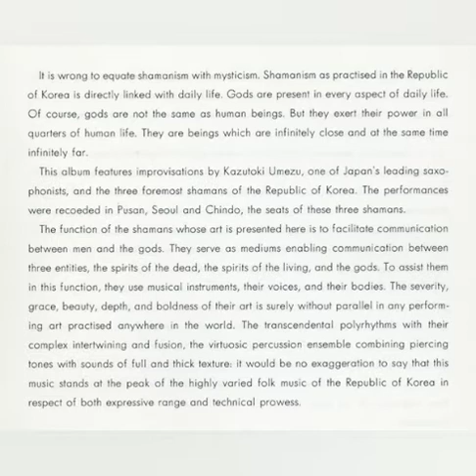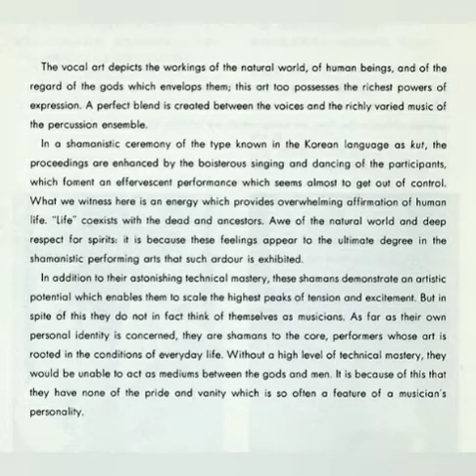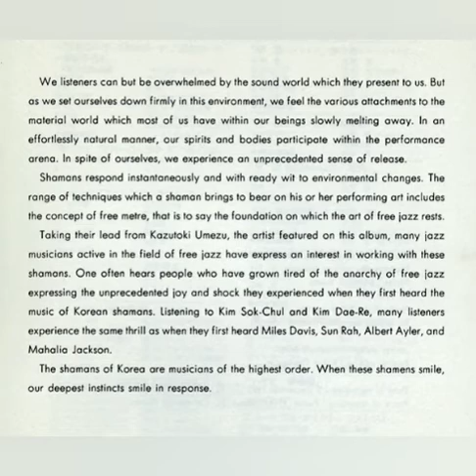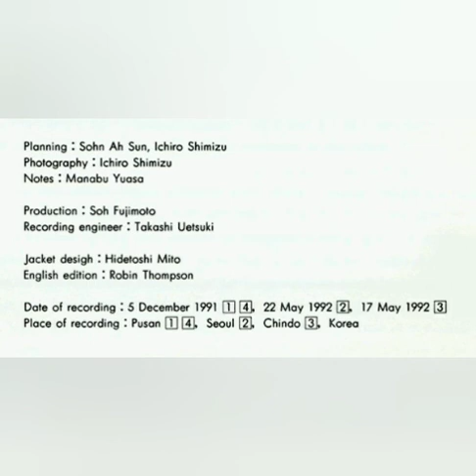Shin-Myong (full album) - Kazutoki Umezu (1992)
Personnel:

Soprano Saxophone, Alto Saxophone & Bass Clarinet - Kazutoki Umezu
Hojok - Kim Suk-Chul
Changgo - Kim Jong-Hi & Park Byong-Won
Bass - Tetsu Saitoh
Vocals - Kim Dae-Re & Park Byong-Won

Tracklist:

1. Ton-Dok-Kun
2. Son-Nim-Kut
3. Che-Sok-Kut
4. Pen-No-Re